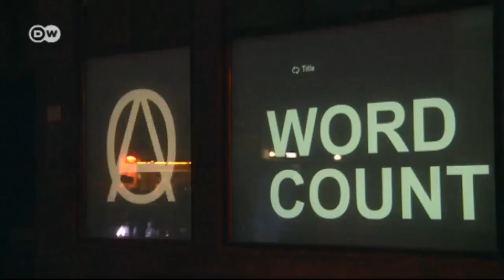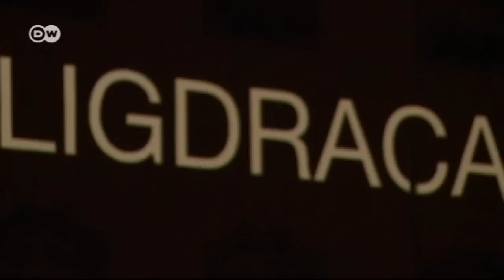Light Performance for Cranach's Birthday | Euromaxx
The German town of Wittenberg was the birthplace and workplace of revered Renaissance painter Lucas Cranach the younger, and 2015 marks the 500th anniversary of his birth. To celebrate this historic event in contemporary style, Lutherstadt Wittenberg will put on a multimedia project called Ligdraca.